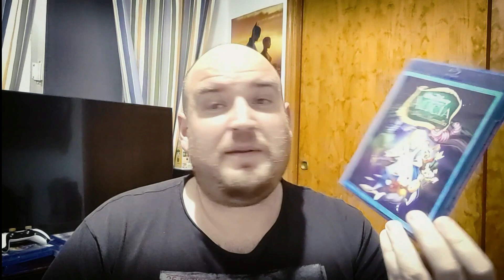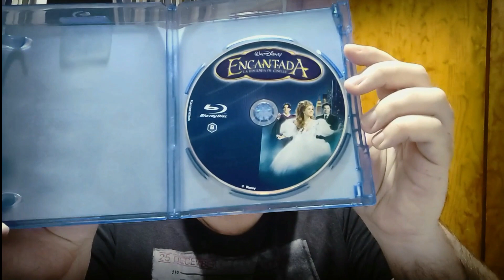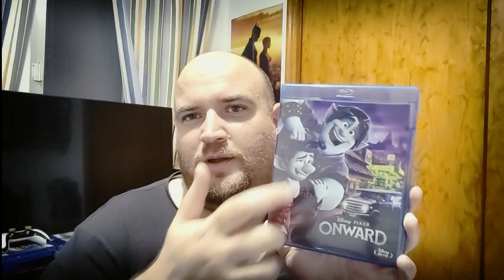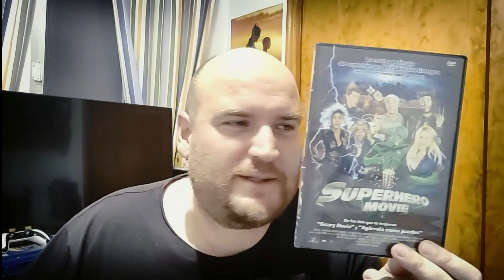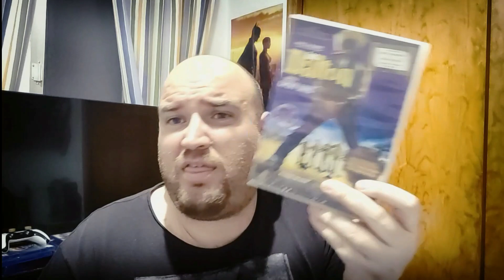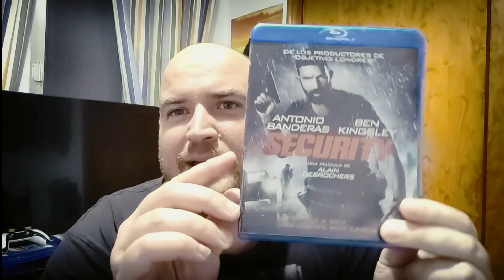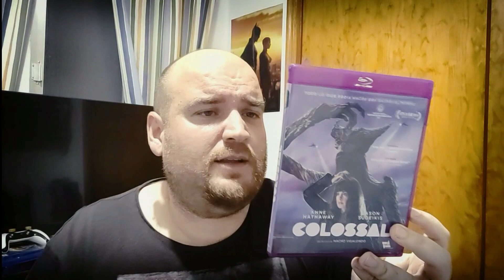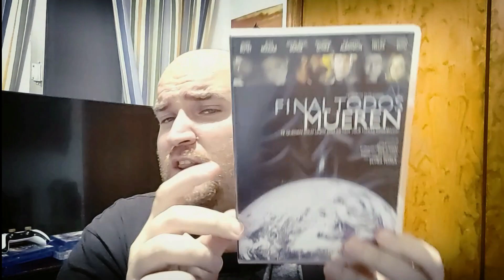🛒ÚLTIMAS COMPRAS DE PELÍCULAS - DVD- BLURAY- 4K VOL.31 - COLECCIÓN DE PELÍCULAS- TRASTEANDO HD